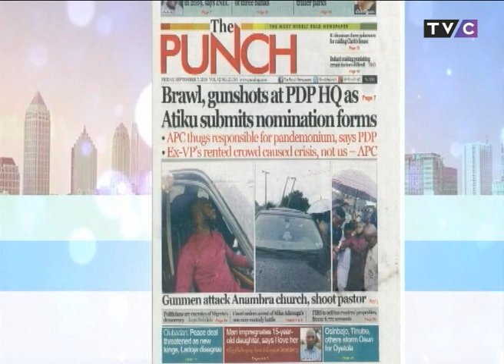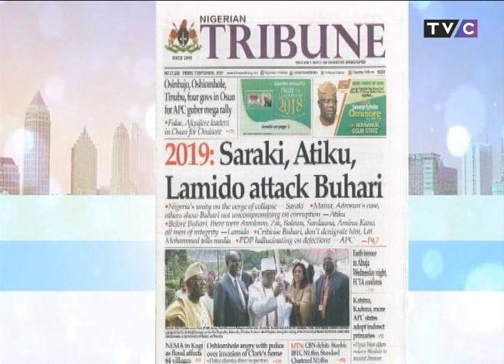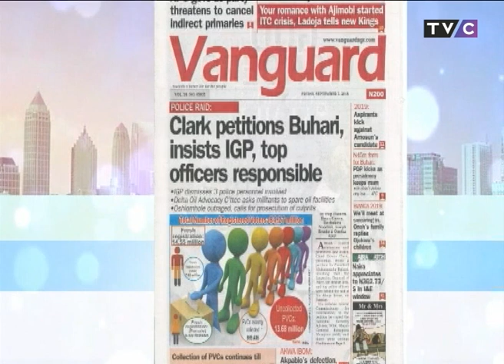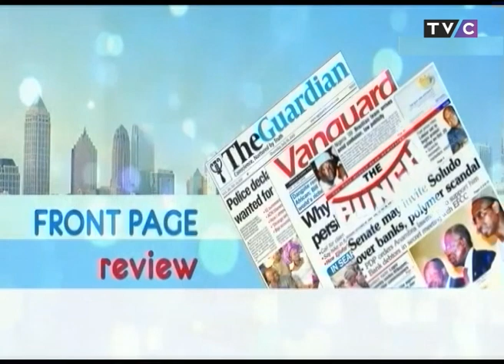Your View 7th September 2018 | Are Nigerian Celebrities Snobbish? | Celebrity Guest, Rotimi Adelegan